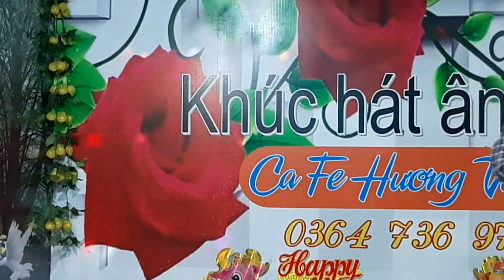HẠ THƯƠNG -- QUANG SANG -- 20-04-2021